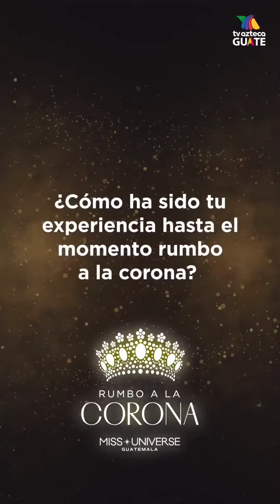conoce a Melanie Michelle Cohn candidata a Miss Universo Guatemala 2023. 🥰🇬🇹🥰